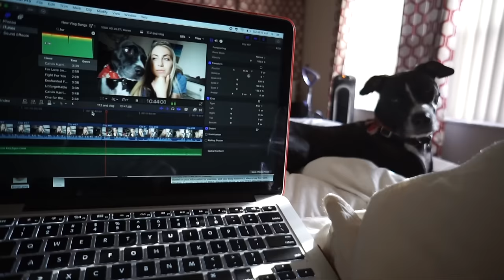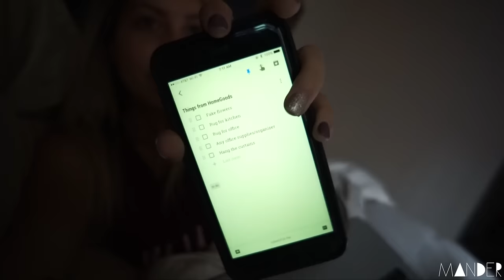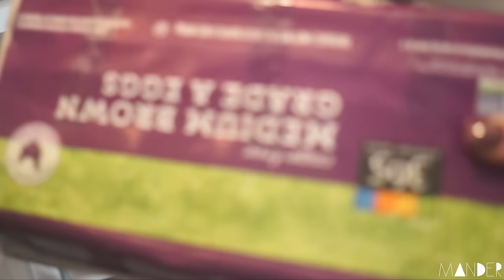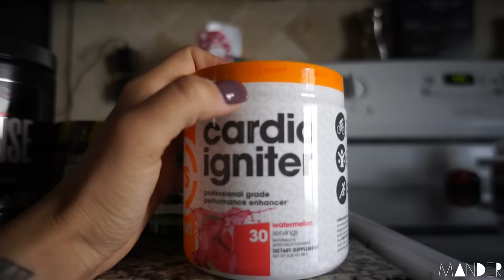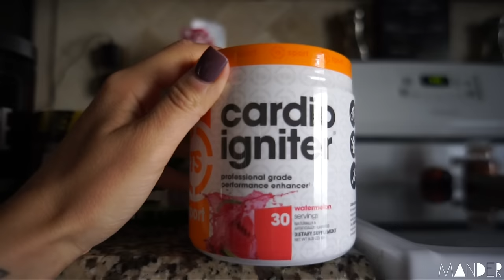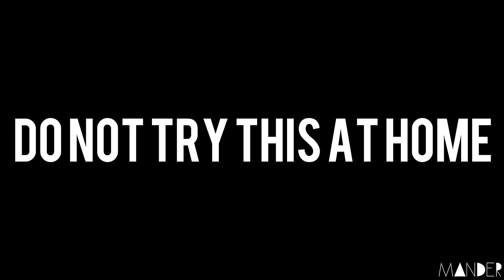DON'T TRY THIS AT HOME | IN THE OPEN: Episode 3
***CLICK THE LINK BELOW TO PURCHASE MY EBOOK!!!**